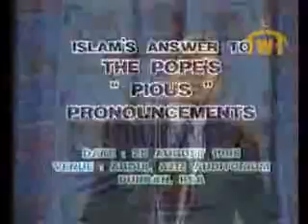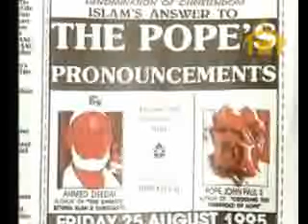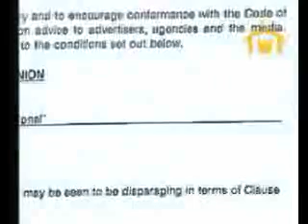Popes Pious Pronouncement Islam Christianity Jesus God Bible Word Ahmed Deedat IRFNY 1/6